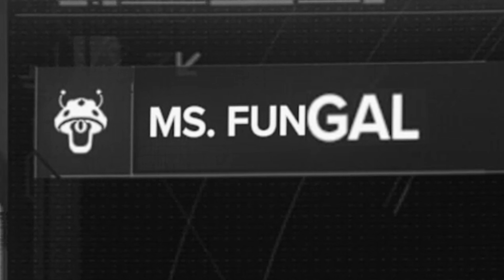Rhyno 8 SECURED!! | Ratchet & Clank: Rift Apart | Part 16